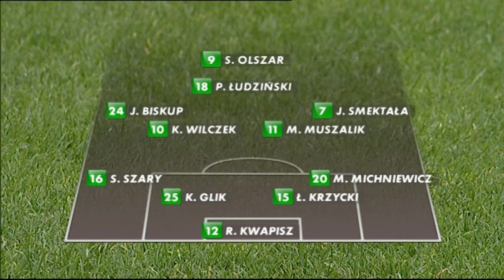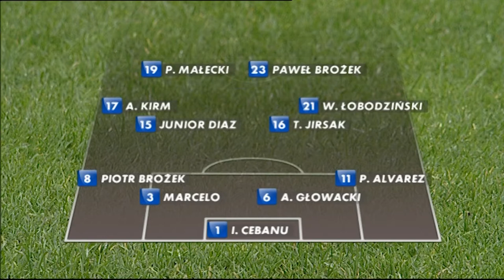(1/2) Wisła Kraków - Piast Gliwice | CAŁY MECZ | Ekstraklasa 2009/10 | 11. Kolejka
Wisła Kraków 2:1 Piast Gliwice
1:0 - Paweł Brożek (24')
1:1 - Jakub Biskup (55')
2:1 - Marcelo (75')

EKSTRAKLASA TV ► Mecze na żywo za granicą